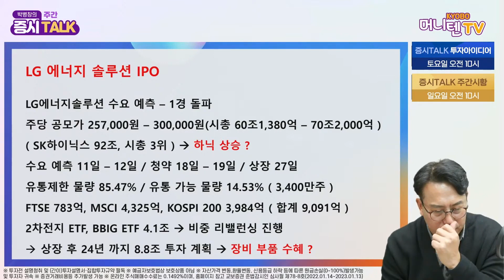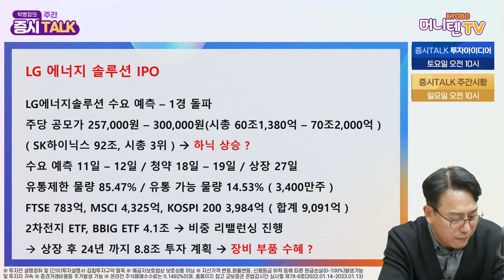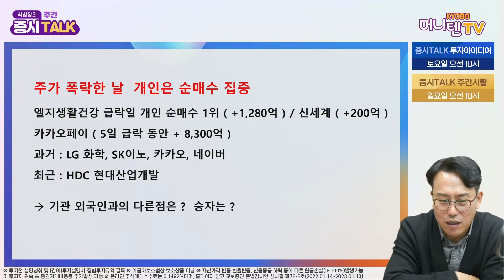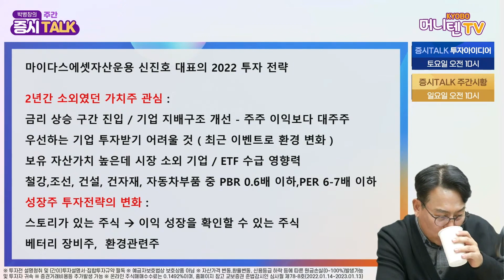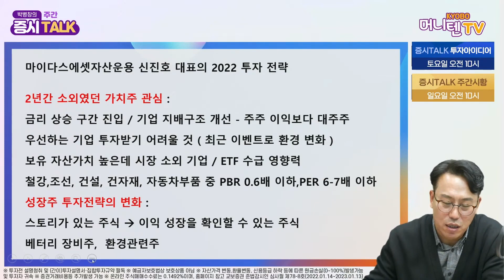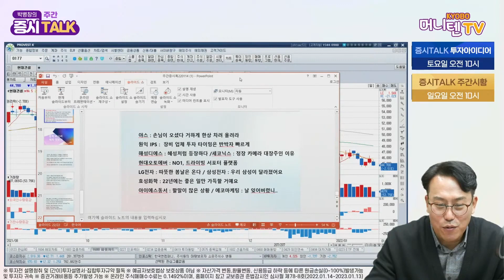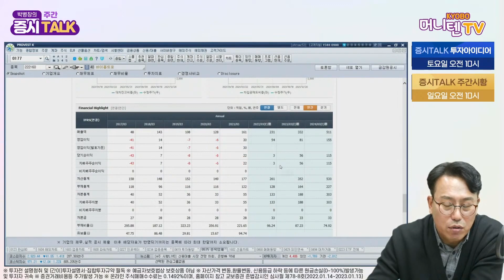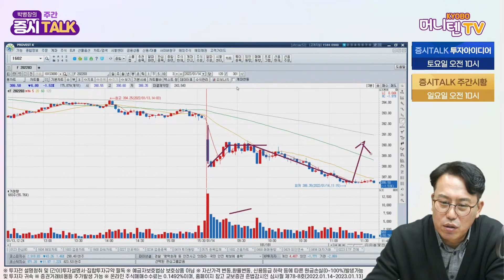박병창의 증시톡_투자아이디어 : 금리인상 시대 - 어떤 섹터에 투자할까? Short Cut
금요일 박병창부장님의 라이브 증시 TALK !💬
쉽게 찾아보실 수 있도록 올려드리는
🔔투자아이디어 강의! 🔔
*촬영일은 1월 14일  입니다

0:00 인트로
00:10 투자아이디어
15:42 금리상승과 성장주
26:17 종목보고서 제목 엿보기

☆ 본 영상물은 교보증권의 내부통제기준을 준수하고 있습니다.
☆ 본 영상물은 고객들에게 투자에 관한 정보를 제공할 목적으로 제작된 것이나, 투자자 자신의 판단과 책임 하에 종목 선택이나 투자시기에 대한 최종 결정을 하시기 바랍니다. 따라서 본 영상은 어떠한 경우에도 고객의 투자 결과에 대한 법적 책임소재의 증빙자료로 사용될 수 없습니다.